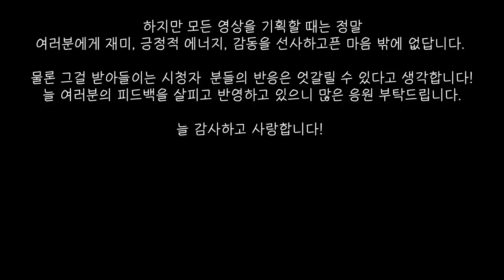유튜브를 시작하게 된 과정! (쑥스럽지만 영상 맨 마지막 내용을 봐주세요...ㅎㅎ)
ㅎㅎ.

미미미누 인스타그램 ▼